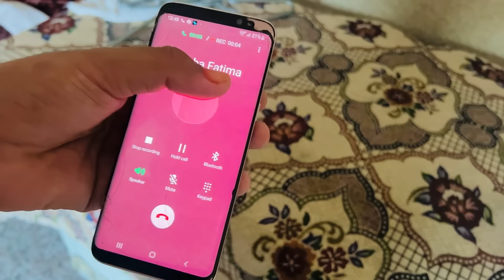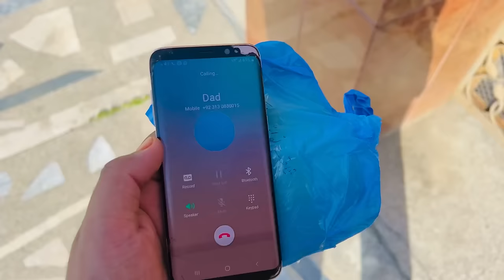Wife Created A Big Trouble For Me 😭💔 || Mera Bht Loss Ho Gaya 🏡